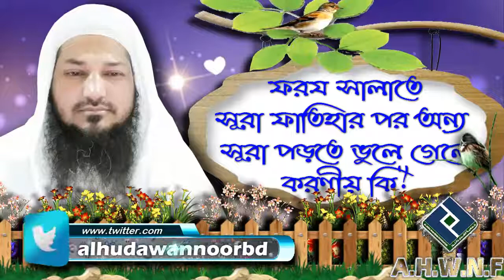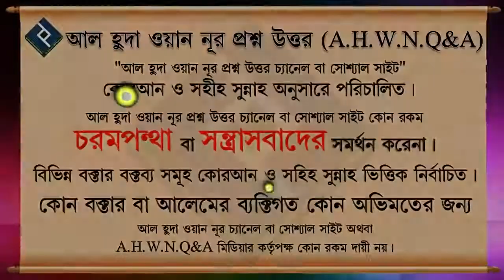ফরয সালাতে সূরা ফাতিহার পর অন্য সূরা পড়তে ভুলে গেলে করণীয় কি ᴴᴰ┇শায়খ বশির বিন আবদুল্লাহ